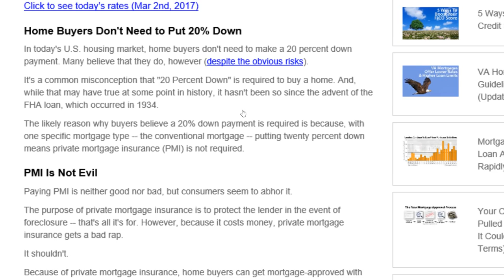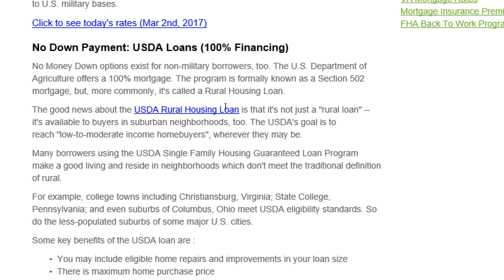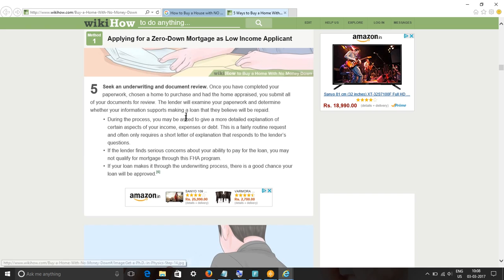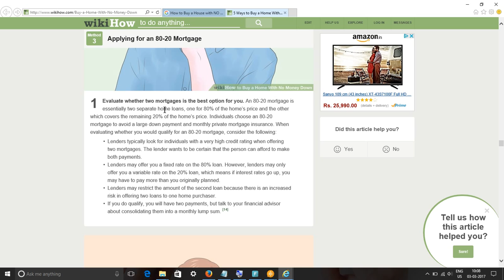Do it Yourself - How to Buy a House with NO Money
In this video, we will search the DIY answer for How to Buy a House with NO Money.

We will Google the term How to Buy a House with NO Money to find the answer to this question.

I hope you get all queries and issues answered by our DIY method.